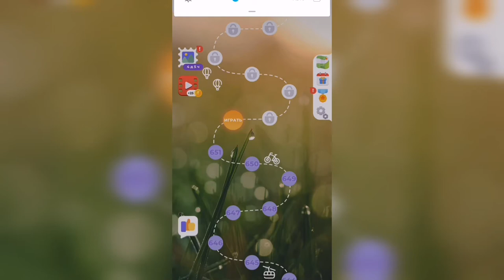Линия слова / Любуясь закатом / Уровень 652